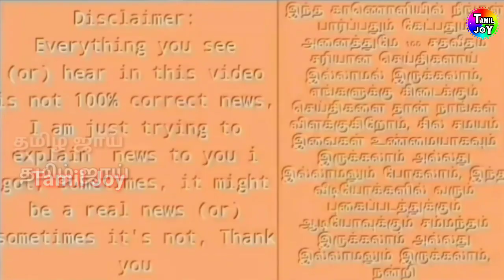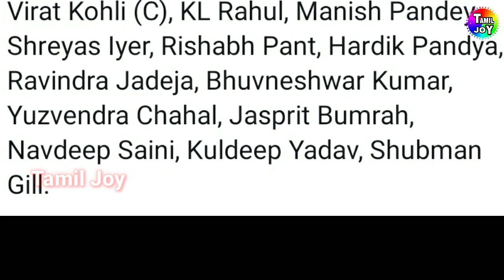SA தொடர் | மீண்டும் வந்த தலைகள் | இந்திய அணி அறிவிப்பு | BCCI Announcement Team India For SA Series